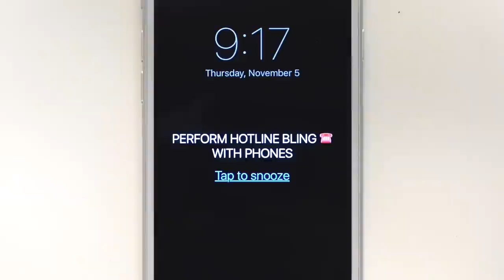Hotline Bling - played with phones.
Yes it is all just the sounds pictured. A dial tone, the default iPhone ring, plucking a cord through a contact mic, me singing, and of course, slapping around a bunch of phones.

DANCERS

Tanya Casole-Gouveia
Ly Moffatt

Corey Vidal
Corrado Coia
Saskia Vanell
Rianna Finch

MUSIC

Produced, performed, mixed and mastered by Andrew Huang.
Written by Aubrey Graham, Paul Jefferies, Timmy Thomas.
Originally performed by Drake.

Directed by Andrew Huang.
Produced by Essa Bowser.
Filmed by Andrew Huang, Corey Vidal, Lynn Moffatt.

Ableton Live

Shure SM7B

SPECIAL THANKS

Christine Lim
Tyler Sammy
Dan Smith

TOP PATRONS

Peter Vermeychuk
Siddhartha Bahizi
Nick Simmons
Nicholas Pida
Jordan Taylor
Connor McLaughlin
Alexander Heale
Simon Andersen Svensson
Matthew Campen
Mur Lafferty
Timothy McLane
TMRO, Jasper
Laura
queenofrainbow
J.D. Springer
Linya
Rhys Huntley
Steven Arcangeli
Samuel Gardiner
Jack Morris
Arne John
Andrew Jones

and i know when that hotline bling

ever since i left the city, you
you and me, we just don’t get along
you make me feel like i did you wrong
going places where you don’t belong

you got exactly what you asked for
running out of pages in your passport
hanging with some girls i’ve never seen before